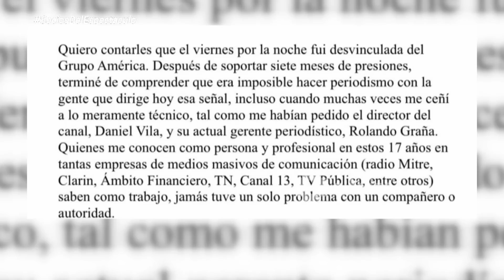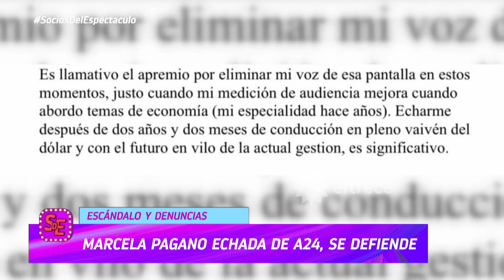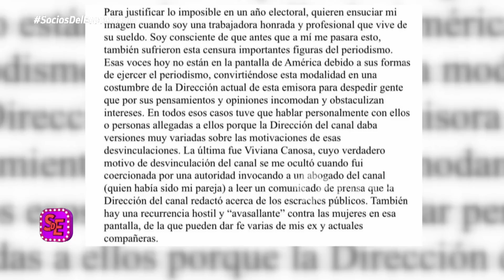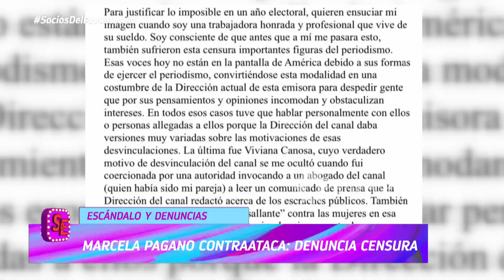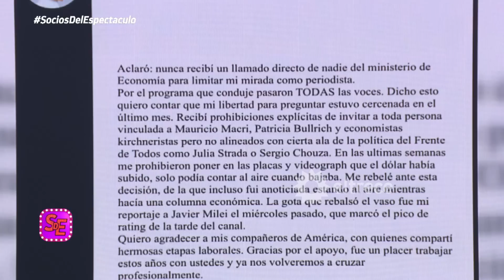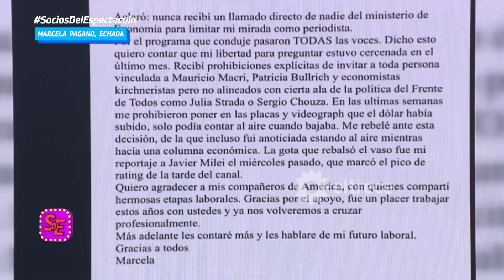Denuncia y censura a Marcela Pagano: los detalles de su polémico despido y sus declaraciones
Momento emitido el martes 02 de mayo de 2023 en Socios del espectáculo.